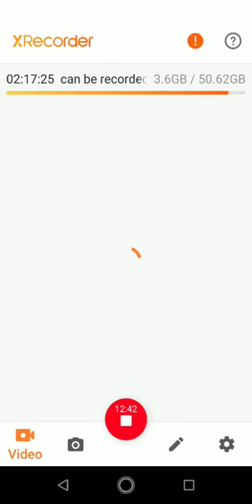Elements and features of constitutionalism